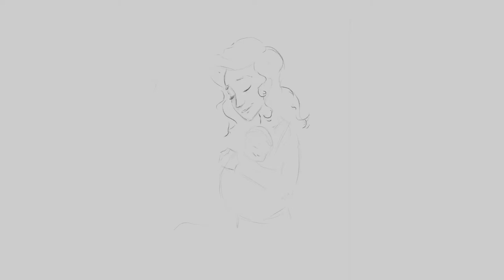"Dźwiękiem malowane" - "Dobrze mi z Tobą, Mamo"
Mirosław Drożdżowski - Polski kompozytor, gitarzysta, pedagog, wokalista.
W 1984 roku ukończył Państwową Średnią Szkołę Muzyczną w Łodzi pod kierunkiem prof. Aleksandra Kowalczyka.
W latach 1987 – 1991 studiował w łódzkiej Akademii Muzycznej, w klasie gitary prof. Jerzego Nalepki.

Utwór "Dobrze mi z Tobą, Mamo" znajduje się w tomiku pt.; "Dźwiękiem malowane".

Gitara: Marek Mikulski
Ilustracja: Adrian Perec
Produkcja: Oberżyna Studio
Prawa Wydawnictwa Muzycznego ABSONIC